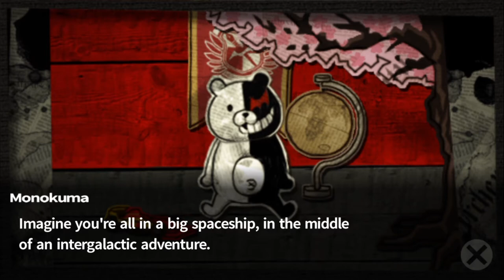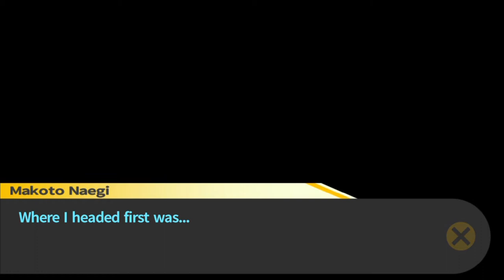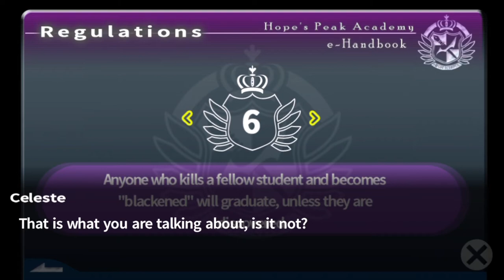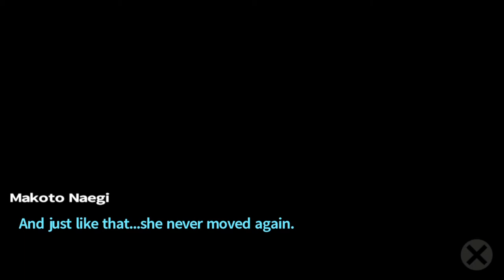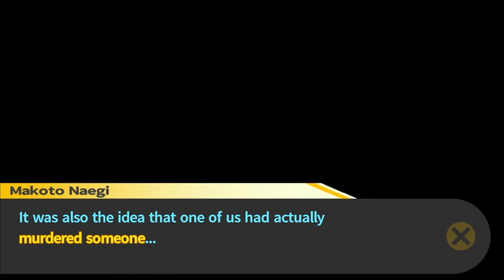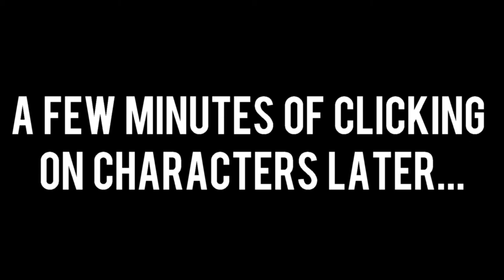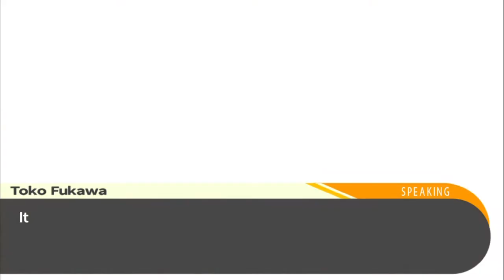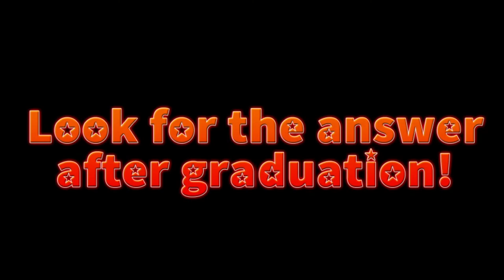THE FIRST MURDER(S) | Let's Play Danganronpa: Trigger Happy Havoc [PT 4] [BLIND]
Holy sh*t...

Makoto Naegi is an average high schooler who is lucky enough to be accepted into the prestigious Hope's Peak Academy, where only the "ultimate" students attend. His luck soon turns to despair when he finds himself trapped in a game of mutual killing among the other students. There's only one way to survive—pull the trigger.